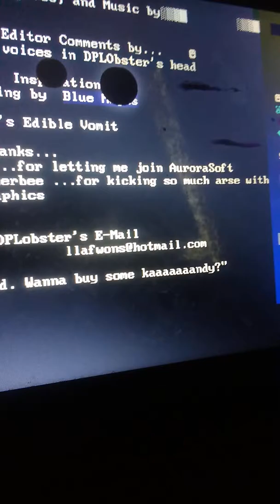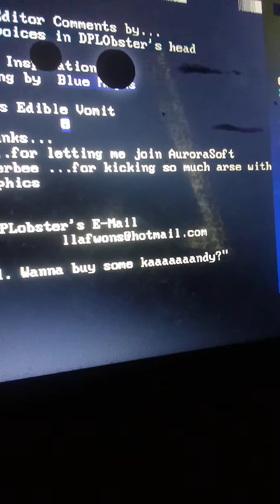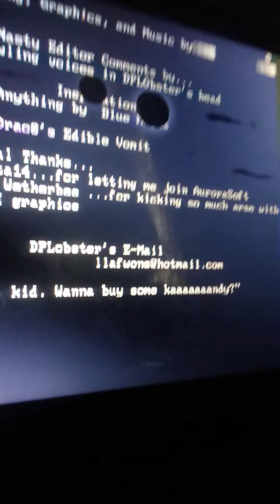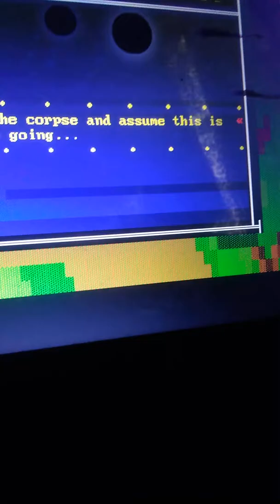What If?: Vision's Mania Pack! Vol.4 on PS1(game 20/40)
Huh, well, that was quite different. Daymare is sure as heck a kind of experience of a game I had like no other.